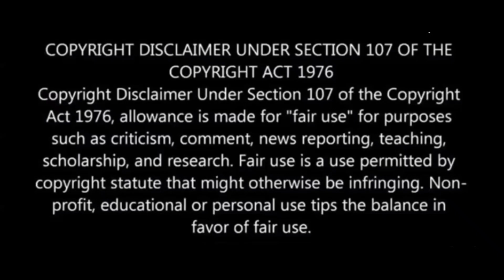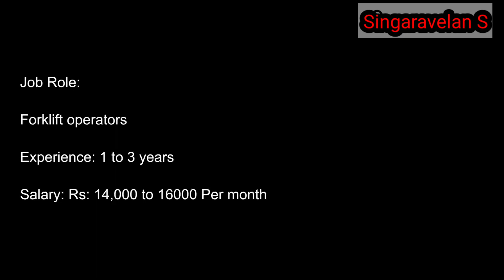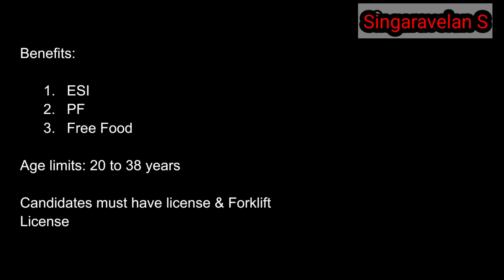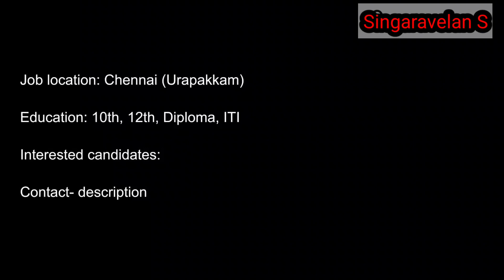Automobile industry job vacancy 2022 tamil | 10th 12th Diploma & ITI | Singaravelan S | SV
Automobile industry job vacancy 2022 tamil | Singaravelan S | SV